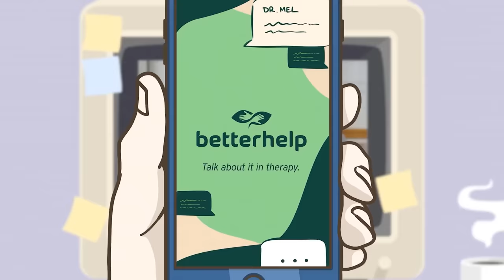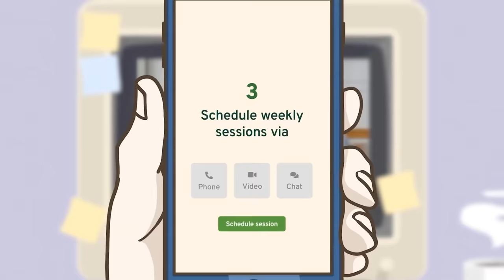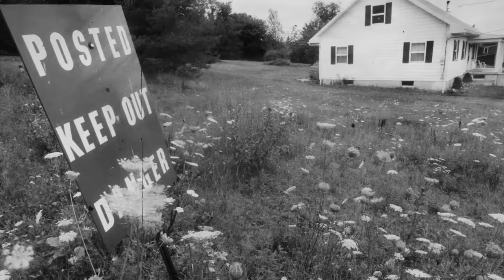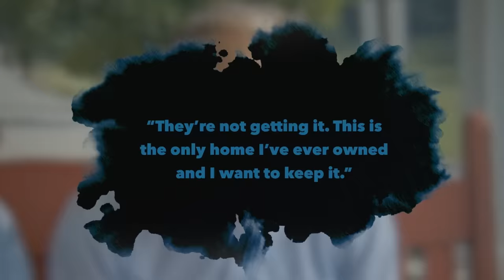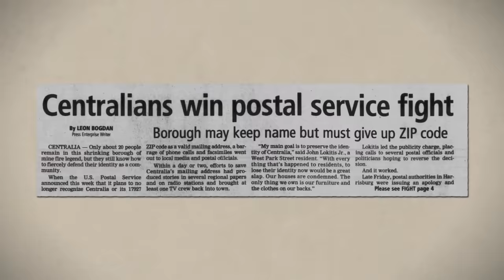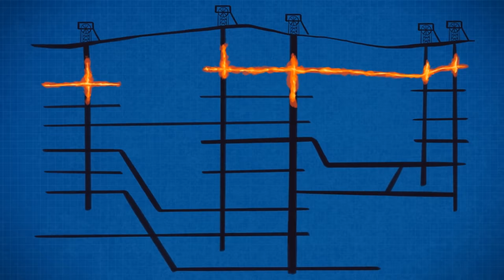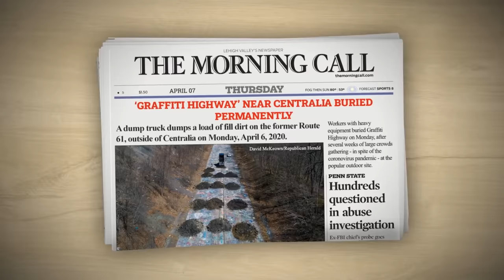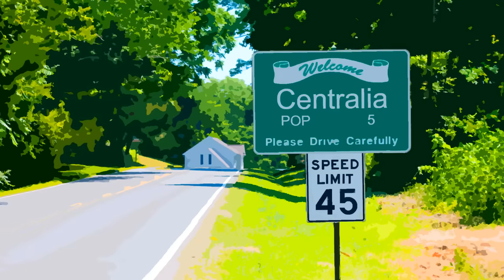The town from Silent Hill is real. Only 5 people are left.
the comfort of your own home. and enjoy a special

The little town got covered in smoke first. Then, people started getting mysteriously ill. Then, weird holes started appearing everywhere, swallowing pets and wildlife. When a child almost disappeared into one of the holes in the ground, something had to change. Let’s get into the story of the ghost town named Centralia, still burning to this day…

[Music Licensing]
Code: V9T84D6QP6MOYTNV, MFB8O0WNLQOBZSOX, WSMW00N27XCUZMGL, GE8MLZVGDATUQXEY